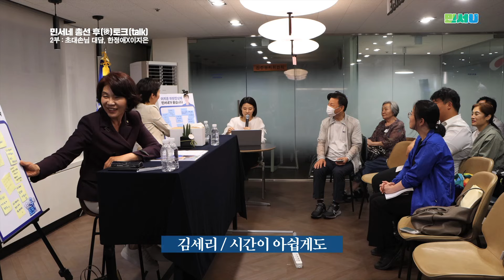민서네 총선 후後토크talk PART2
민서네 총선 후(後)토크(talk)
2부 : 초대손님 대담, 한정애X이지은

00:00:00 김세리 민서네 위원장 / 2부 시작 및 초대손님 인사
00:00:53 김세리 민서네 위원장 / 공통질문 1 총선을 마친 소감
00:01:09 이지은 마포갑 지역위원장 / 공통질문 1 답변
00:03:08 한정애 강서병 국회의원 / 공통질문 1 답변
00:06:17 김세리 민서네 위원장 / 공통질문2 기억에 남는 유권자 혹은 일정
00:06:26 이지은 마포갑 지역위원장 / 이지은 공통질문 2 답변 1
00:10:30 한정애 강서병 국회의원 / 한정애 공통질문 2 답변 1
00:14:36 이지은 마포갑 지역위원장 / 이지은 공통질문 2 답변 2
00:16:33 한정애 강서병 국회의원 / 한정애 공통질문 2 답변 2
00:18:42 김세리 민서네 위원장 / 개별질문 1 (한정애) 스킨십 달인 한정애만의 당원 및 지역구 관리 비법 그리고 소통 철학은?
00:19:09 한정애 강서병 국회의원 / 한정애 개별질문 1 답변
00:26:02 김세리 민서네 위원장 / 개별질문 1 (이지은) 타 지역 당원들이 의견 드리고 도움드릴 방법은 어떤 것이 있을까요?
00:26:35 이지은 마포갑 지역위원장 / 이지은 개별질문 1 답변
00:28:31 김세리 민서네 위원장 / 개별질문 2 (이지은) 22대 국회에 들어갔다면 꼭 해보고 싶었던 의정 활동은?
00:28:38 이지은 마포갑 지역위원장 / 이지은 개별질문 2 답변
00:32:07 김세리 민서네 위원장 / 개별질문 2 (한정애) 22대 국회에서 동물복지 관련 의정 활동 계획은?
00:32:25 한정애 강서병 국회의원 / 한정애 개별질문 2 답변
00:37:57 김세리 민서네 위원장 / 개별질문 3 (한정애) 윤석열 정부의 환경 정책에 대한 대응은?
00:38:16 한정애 강서병 국회의원 / 한정애 개별질문 3 답변
00:41:12 김세리 민서네 위원장 / 개별질문 3 (이지은) 마포구 갑 탈환 계획은?
00:41:22 이지은 마포갑 지역위원장 / 이지은 개별질문 3 답변
00:47:02 한정애 강서병 국회의원 / 한정애 마무리 발언
00:48:37 이지은 마포갑 지역위원장 / 이지은 마무리 발언
00:48:54 김세리 민서네 위원장 / 김세리 행사 마무리 발언